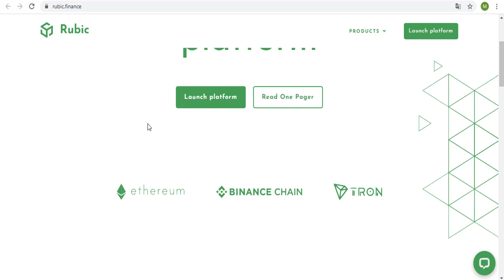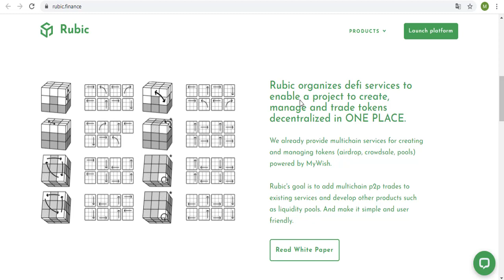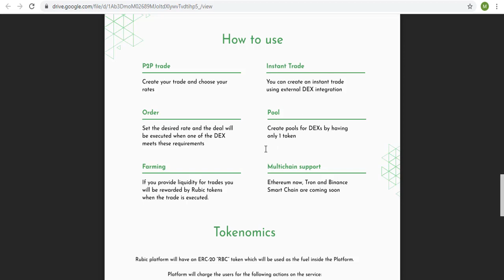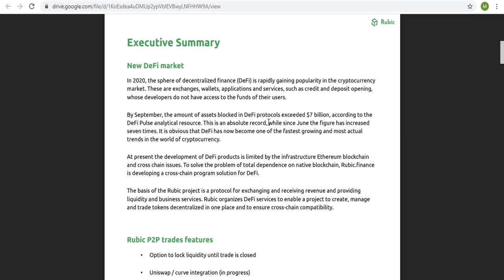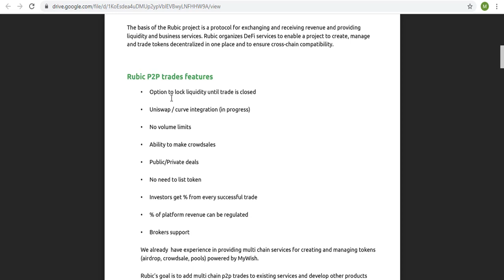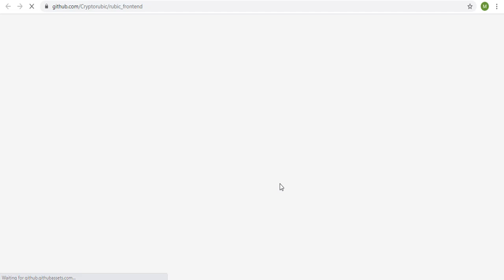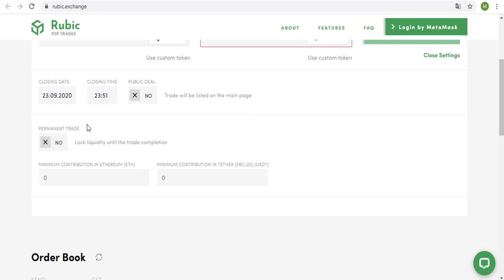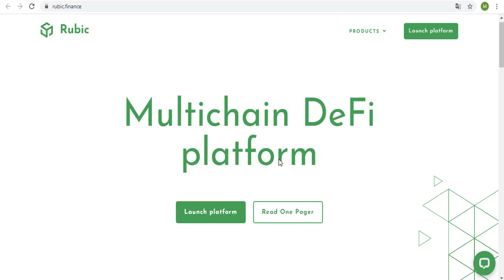Rubic - MultiChain DeFi Platform | Kendin için Token Yarat | Swap-Trade Tokens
Rubic, bir projenin TEK YERDE merkezi olmayan belirteçler oluşturmasını, yönetmesini ve ticaretini yapmasını sağlamak için defi hizmetlerini düzenler.
MyWish tarafından desteklenen tokenlar (airdrop, crowdsale, havuzlar) oluşturmak ve yönetmek için halihazırda çoklu zincir hizmetleri sağlıyoruz.
Rubic'in hedefi, mevcut hizmetlere çoklu zincir p2p alım satımları eklemek ve likidite havuzları gibi diğer ürünleri geliştirmektir. Ve basit ve kullanıcı dostu hale getirin.